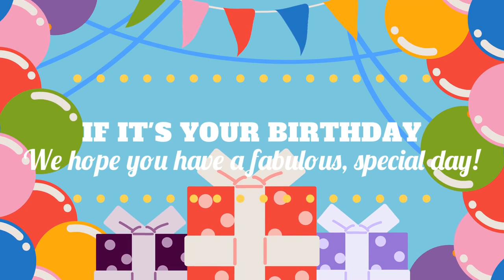Thursday, December 12, 2024